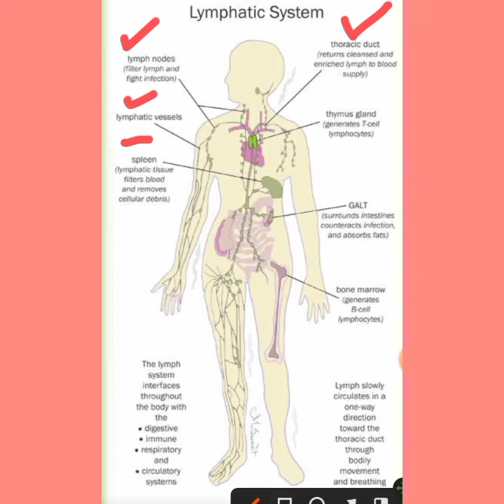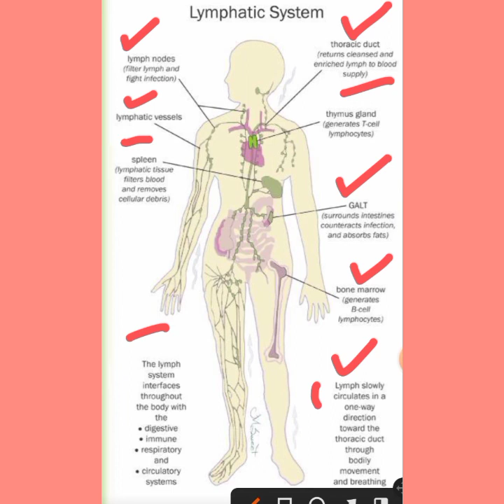Lymphatic System. What is function of lymphatic system?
Lymphatic System Short Lecture. What is function of lymphatic system? What is Lymph nodes? What is thoracic duct? What is GALT?

Hi
I am Dr Aziz ur Rahman from Pakistan. I have started this channel with the name of Creative Medical Studio (CMS) for Medical students to learn Medical lectures online and free on YouTube. We will teach you all Medical subjects step by step e.g. Anatomy, Physiology, Pharmacology, Pathology, Public Health, Ultrasound, Microbiology, Biochemistry and Diseases.
Will start soon on white board.

Channel link;

Armando Hasudungan's Medical Channel

One Minute Medical School

Interactive Biology

Medcram videos

iMedical School
Nabil Ebraheim
Khan Academy Medicine
Strong Medicine
Lecturio Medical Videos
JJ MEdicine
Armando Hasudungans
Havard Medical School
Medcram Videos
Dr Najeeb Lectures
Healthcare Triage
Interactive Biology

what is lymphatic system.
how the lymphatic system works.
lymphatic system.
lymph vessels function.
lymph vessels and lymph nodes.
immune system.
immune function.
lymphatics.
circulatory system.
lymphocytes.
lymph vessels.
students free online courses video science videos.
primary lymphoid organs.
immune response.
interstitial space.
infection.
lymph node drainage.
lymphedema.
lymph node.
immunology.
lymph nodes.
immune cells.
global education.
lymph flow through the body.